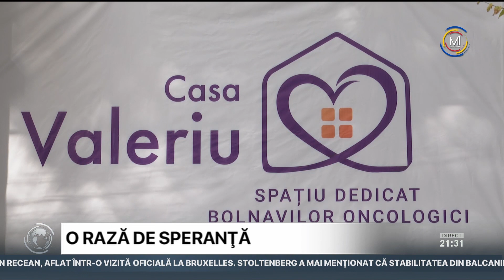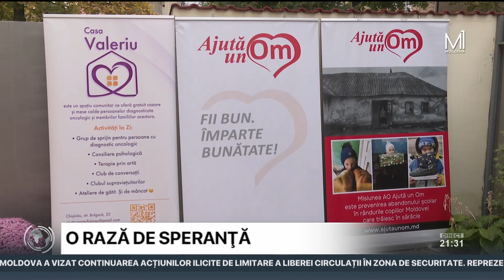O rază de speranță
Bolnavii oncologici din Republica Moldova și familiile acestora vor beneficia de un spaţiu de cazare şi consiliere psihologică atunci când vin în Chișinău pentru tratamente. Pe lângă cazarea gratuită, pacienţii  vor beneficia şi de terapii prin artă, ateliere de gătit şi club de conversaţii.